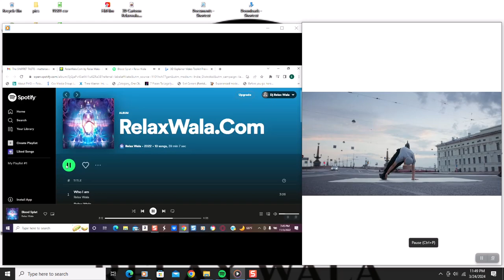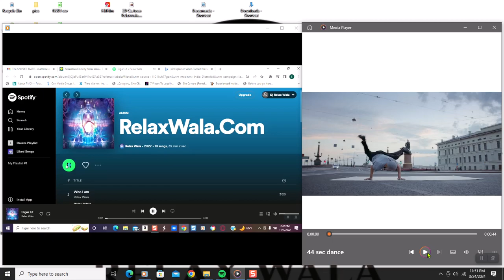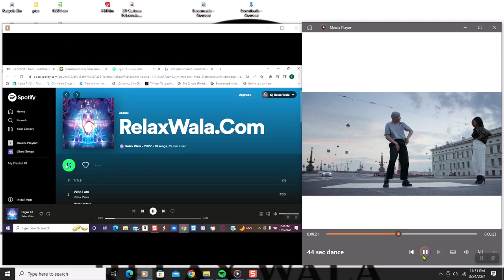Blood Splat Music Video Paul Uyanga Relax Wala